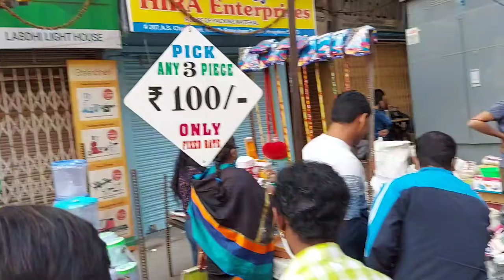ನಾನು ಬೆಂಗಳೂರಿನ ಸಂಡೆ ಬಜಾರ್ ಅಥವಾ ಚೋರ್ ಬಜಾರ್ ನಲ್ಲಿ ಕಂಡಿದ್ದು |sunday bazaar banglore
Hello Everyone,

vloginkannada

Thank you so😍😍💕💕💕💕💕much for watching,Iam glad you found me and my videos n youtube,a big virtual hug to you and welcome to the family "Anu vlogs in kannada"Thanks for your supporting us!i will try always try to bring something new for you all,

Hello Everyone,
my self anupama ,I am an home maker and mom of sweet 2 kids, an Kannada YouTube I have cooking channel Anu Swayam kalike ,this is my 2nd channel hear you can learn and watch makeup,food,Daily, makeup,beginner makeup, vlogs,lifestyle,shopping,cooking,skin care,cleaning vlogs,and product reviews, Home remedies beauty tips and  many more❤️🥰